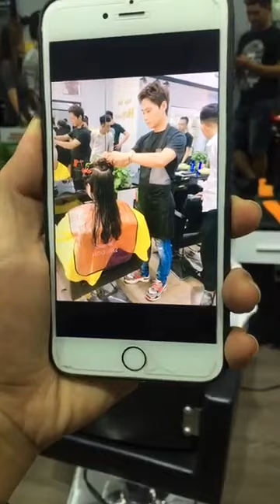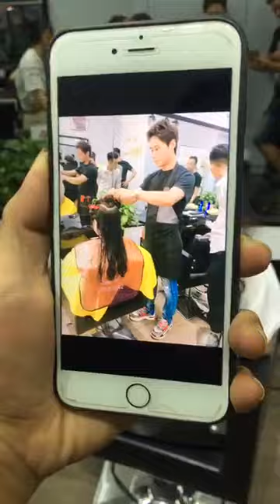Thực hành uốn sóng lơi p2